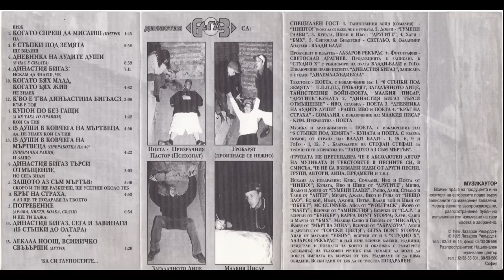Династия Бигаз – „Сега и Завинаги” – 1995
Ето ги и призраците, изпълзели от гроба! Неспокойните души на Династията! Приятно слушане!

Траклист – продължителност от 56 минути и 51 секунди:
[00:00] 1. Когато Спреш Да Мислиш (интро)
[01:48] 2. 6 Стъпки Под Земята
[07:49] 3. Погребение (драма, цветя, болка, сълзи)
[15:01] 4. Династия Бигаз
[15:53] 5. Защото Аз Съм Мъртъв
[21:29] 6. Дневника На Лудите Души (в нас е силата)
[28:28] 7. Купон По Без Гащи (а бе така го правим)
[30:08] 8. 15 Души В Ковчега На Мъртвеца
[34:30] 9. Династия Бигаз Търси Отмъщение
[37:35] 10. Когато Бях Млад, Когато Бях Жив
[42:08] 11. Кръг На Страха
[47:02] 12. К'во Е Т'ва Династииа Бигъасз
[51:01] 13. 15 Души В Ковчега На Мъртвеца - 40
[55:23] 14. Династия Бигаз, Сега И Завинаги (15 стъпки до олтара)
[55:57] 15. Лекааа Ноощ, Всииичко Свъъърши (аутро)